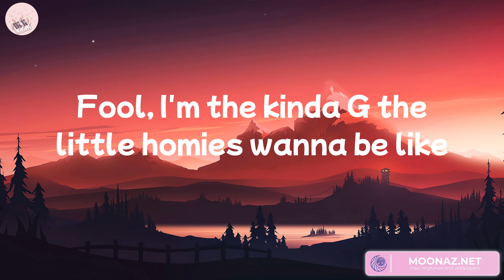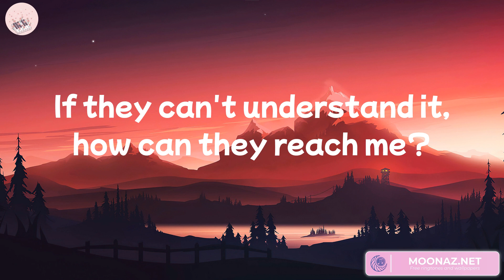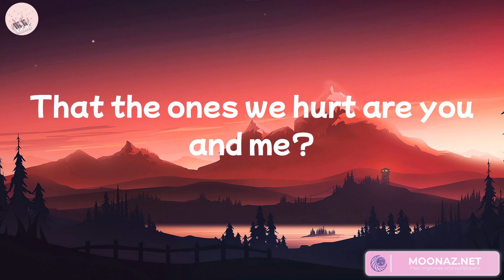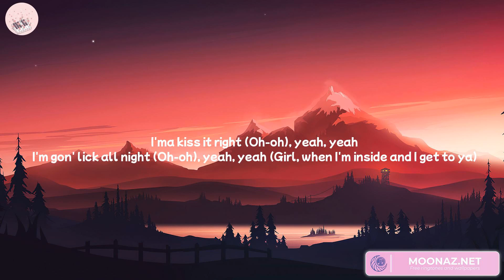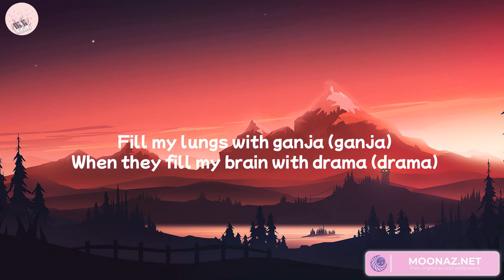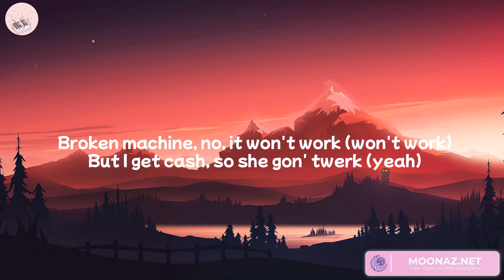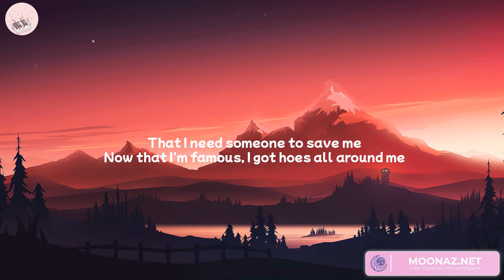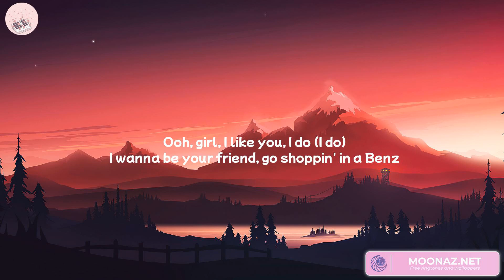Coolio - Gangsta's Paradise (Lyrics) Chris Brown, Juice Wrld, Post Malone... Mix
Lyrics:
'Cause I've been blastin' and laughin' so long
That even my momma thinks that my mind is gone
They been spending most their lives
Livin' in a gangsta's paradise
We keep spending most our lives
I'm twenty-three now but will I live to see twenty-four?
Everybody's running, but half of them ain't lookin'